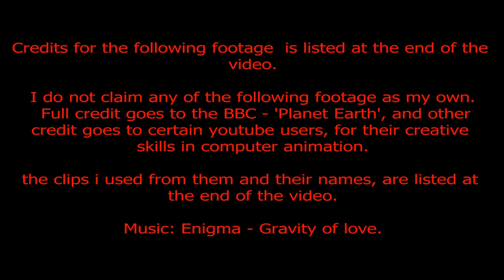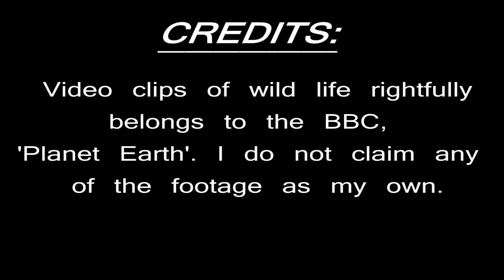Beautiful, Breathtaking Planet Earth (HD) Music: Enigma - Gravity of Love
This video took me a very long time to make/edit, however I do not claim any of the footage in the video as my own.

*First clip zooming through space - djxatlanta. (When asking for permission from youtube user djxatlanta to use his video clip, he responded: "Actually, please remove attribution to me -- proper credit should go to "ESO/L. Calçada/Subaru/National Astronomical Observatory of Japan/M. Tanaka"

*Second clip, Planet Earth from a distance - 100jko

* Third clip, The beautiful HD animation of Earth close-up in space - Cmexxs

* The short clip of the Giraffe towards the end of the video - MoneySavingVideos

The music is Enigma - Gravity of Love.